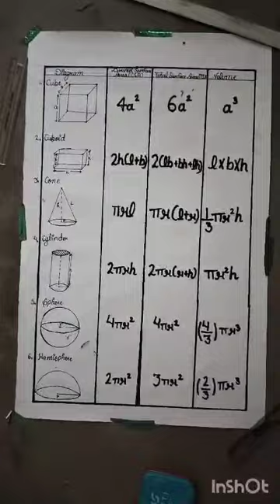home work chart done by student of@sgrpschooljaitewali